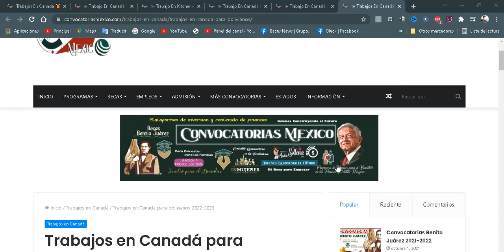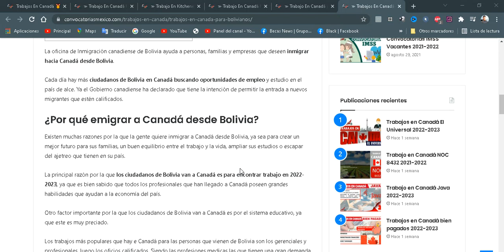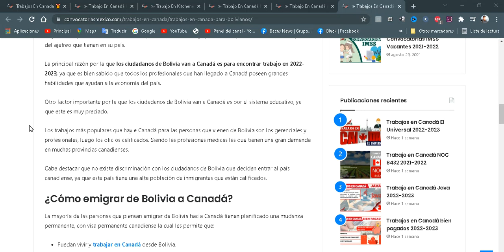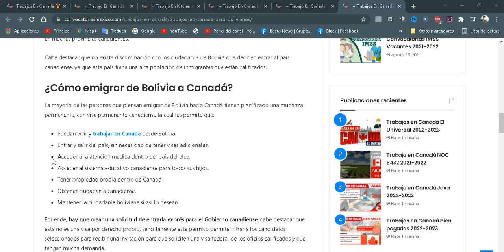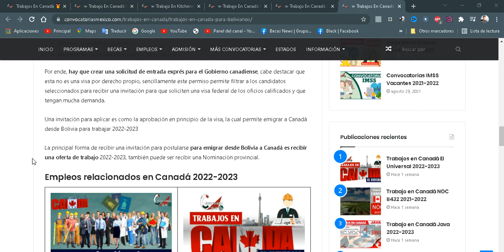🎢 Trabajos en Canadá para bolivianos 2022-2023 | EMPLEO | Bolsa LABORAL Y trabajo en el Extranjero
La oficina de Inmigración canadiense de Bolivia ayuda a personas, familias y empresas que deseen inmigrar hacia Canadá desde Bolivia.

Cada día hay más ciudadanos de Bolivia en Canadá buscando oportunidades de empleo y estudio en el país de alce. Ya el Gobierno canadiense ha declarado que tiene la intención de permitir la entrada a nuevos migrantes que estén calificados.

¿Por qué emigrar a Canadá desde Bolivia?
Existen muchas razones por la que la gente quiere inmigrar a Canadá desde Bolivia, ya sea para crear un mejor futuro para sus familias, un buen equilibrio entre el trabajo y la vida, ampliar sus estudios o escapar del ajetreo que tienen en su país.

La principal razón por la que los ciudadanos de Bolivia van a Canadá es para encontrar trabajo en 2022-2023, ya que es bien sabido que todos los profesionales que han llegado a Canadá poseen grandes habilidades que ayudan a la economía del país.

Otro factor importante por la que los ciudadanos de Bolivia van a Canadá es por el sistema educativo, ya que este es muy preciado.

Los trabajos más populares que hay e Canadá para las personas que vienen de Bolivia son los gerenciales y profesionales, luego los oficios calificados. Siendo las profesiones medicas las que tienen una gran demanda en muchas provincias canadienses.

Cabe destacar que no existe discriminación con los ciudadanos de Bolivia que deciden entrar al país canadiense, ya que este país tiene una alta población de inmigrantes que están calificados.

¿Cómo emigrar de Bolivia a Canadá?
La mayoría de las personas que piensan emigrar de Bolivia hacia Canadá tienen planificado una mudanza permanente, con visa permanente canadiense la cual les permite que:

Puedan vivir y trabajar en Canadá desde Bolivia.
Entrar y salir del país, sin necesidad de tener visas adicionales.
Acceder a la atención medica dentro del país del alce.
Acceder al sistema educativo canadiense para todos sus hijos.
Tener propiedad propia dentro de Canadá.
Obtener ciudadanía canadiense.
Mantener la ciudadanía boliviana si así lo desean.
Por ende, hay que crear una solicitud de entrada exprés para el Gobierno canadiense, cabe destacar que esta no es una visa por derecho propio, sencillamente este permiso permite filtrar a los candidatos seleccionados para recibir una invitación para que soliciten una visa federal de los oficios calificados y que tengan mucha demanda.

Una invitación para aplicar es como la aprobación en principio de la visa, la cual permite emigrar a Canadá desde Bolivia para trabajar 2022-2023

La principal forma de recibir una invitación para postularse para emigrar desde Bolivia a Canadá es recibir una oferta de trabajo 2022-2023, también puede ser recibir una Nominación provincial.